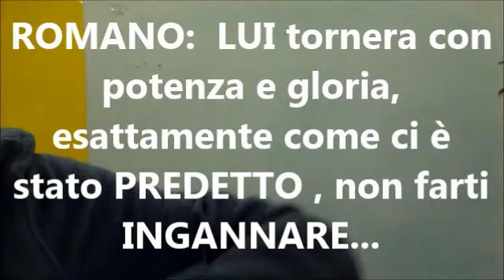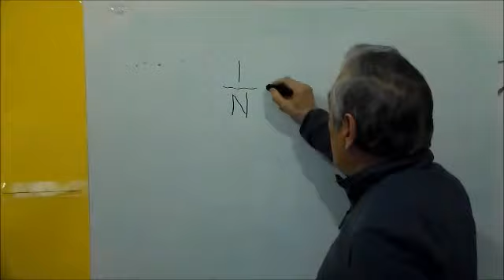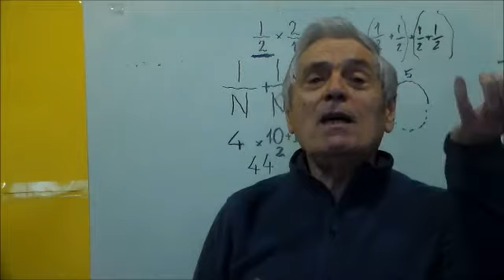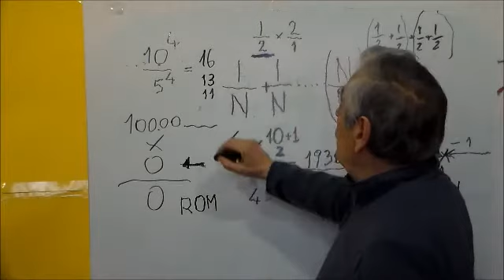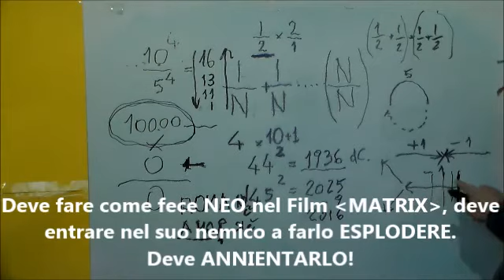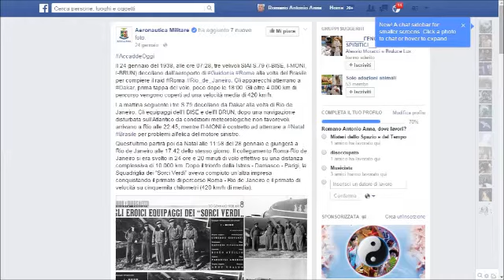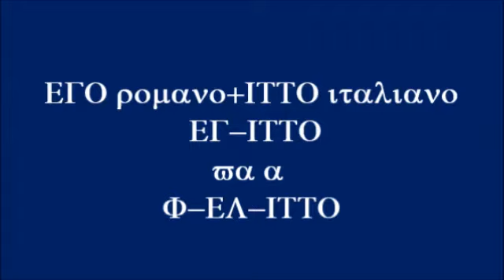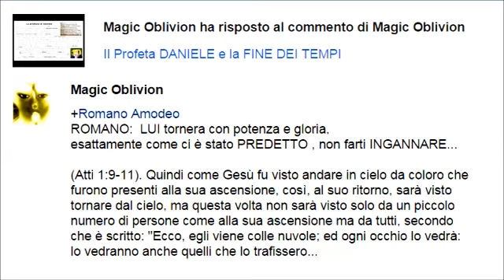La Parusia di Cristo c'è già stata e si è conclusa il 21-12-12 nell''A.D.S. del Salmo 21.22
ABOMINIO DELLA DESOLAZIONE. Quella di cui parlò il Profeta Daniele e che Gesù convalidò. Essa è giunta al suo ABOMINIO dopo che anche i Cristiani hanno immaginato la POTENZA e la GLORIA di DIO che sarebbero tornate in quelle forme stravolte in cui esse lo sono PER GLI UOMINI E NON PER DIO.
 Il Signore da sempre ha dichiarato GRANDIOSI e GLORIOSI - ESALTANDOLI, come BEATI - tutti i piccoli, gli umili e i calpestati di questo mondo perverso!
Nonostante questo, DIO sarebbe stato GLORIOSO e POTENTE presentandosi nella forma esattamente contraria a tutto questo !!!

Gesù, tornato di già fin dal 4 giugno 1940, senza che nessuno avesse voluto riconosciuto nonostante si fosse dichiarato, alla Chiesa ed a tutti, il 12-12 del giorno 21 in America e 22 in Europa ed Asia ha nuovamente detto al Padre: "DIO DIO PERCHE' MI HAI (DI NUOVO) ABBANDONATO?

E' VANO che la Chiesa seguiti ad attenderlo come gli Ebrei ancora seguitano ad attendere il MESSIA!
Oggi c'è ancora il PADRE con lo Spirito Santo - celati in me - e ben presenti nel mondo. Io ve lo dico, ma invano. E dopo il 26 luglio del prossimo Anno Santo della Misericordia di Dio se ne andranno in cielo anche loro due. SENZA CHE LA CHIESA DI DIO ABBIA FATTO NULLA O DETTO NULLA, perché tutti esistono ancora come quel CAINO che vede MORTI tutte le vide di chi è un ABELE che viene "Ab Ele", ossia DA DIO. Caino tuttora uccide ogni figlio che viene DA DIO e non dai suoi genitori.